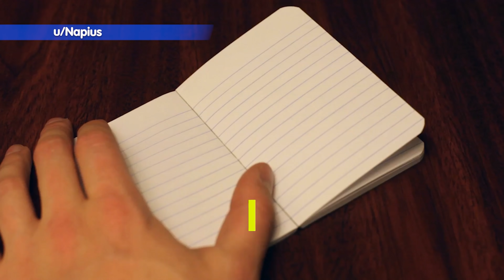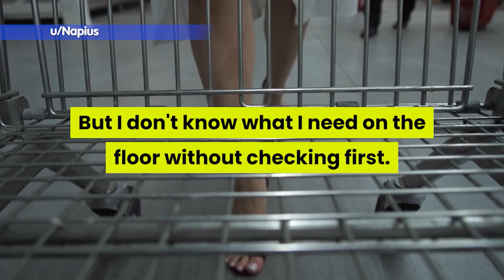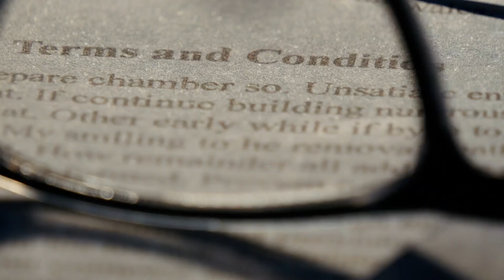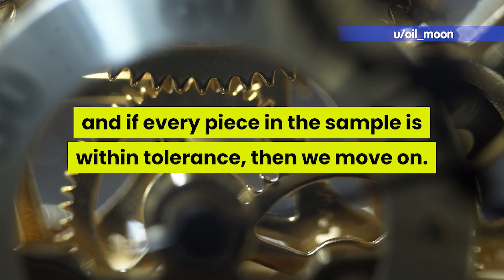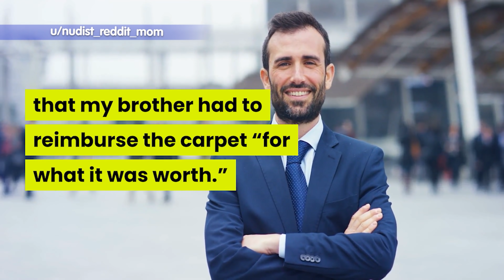Her "Great New Rule" Backfired On Her. She deserved it! Funny Reddit Stories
Welcome to some new Malicious Compliance Stories, where people comply to the letter but not the spirit of a request

I will be making many readings of the best stories in the future. If you have your own stories, please send them to me!